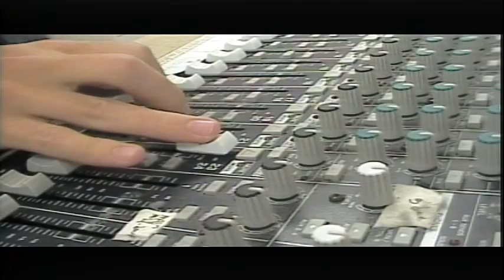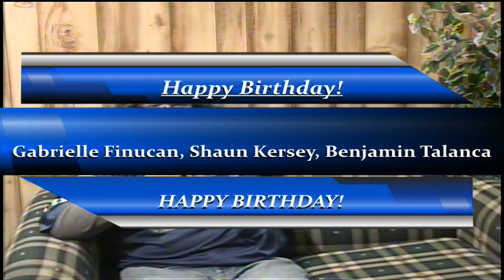BASH TV for Tuesday, 10/26/2021